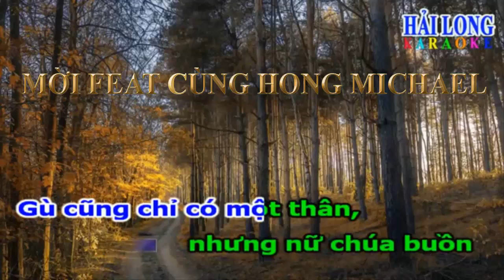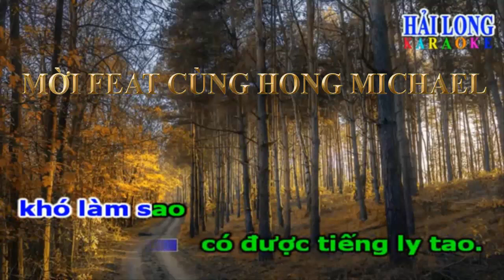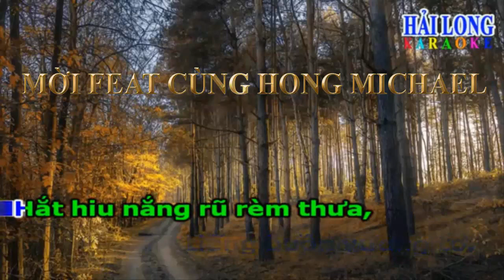Karaoke [THIẾU ĐÀO] KHI RỪNG MỚI SANG THU - Hong Michael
***Video chỉ nhằm mục đích giao lưu kết bạn***Không nhằm mục đích***
Karaoke Trích đoạn KHI RỪNG MỚI SANG THU - THIẾU ĐÀO - Hát với Hong Michael (Thất Lang)
Tác giả: Quy Sắc - Loan Thảo
Beat: Karaoke Hải Long
Trình bày: Hong Michael mời nữ song ca.